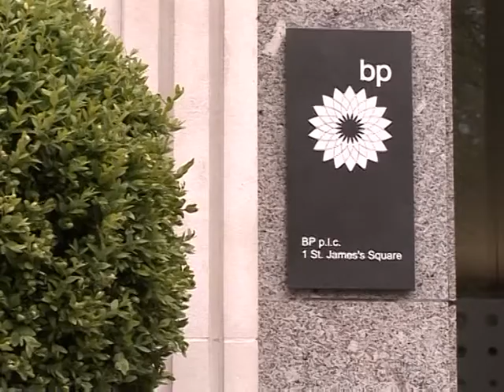BP : une perte colossale et un nouveau patron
Trois mois après le début de la plus grande catastrophe écologique de l'histoire des Etats-Unis, BP affiche une lourde perte au second trimestre. Le patron du groupe pétrolier, Tony Hayward, annonce sa démission prochaine. Durée: 01mn15sec